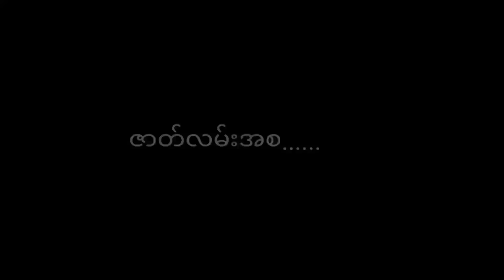LGBTလေးတွေရဲ့အချစ်ကပိုပြီးနက်ရှိုင်းတယ် 🏳️‍🌈🏳️‍🌈😇 ( Fatt Fatt )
LGBTလေးတွေရဲ့အချစ်ကပိုပြီးနက်ရှိုင်းတယ် 🏳️‍🌈🏳️‍🌈😇

Fatt Fatt YouTube Channel တွင်တင်ဆက်ပြသနေသော ဇာတ်လမ်းတိုများ /ဗီဒီယိုဇာတ်လမ်းများအား ကူးယူ၊ဖြန့်ချိ ရောင်းချခြင်း၊ခွင့်ပြုချက်မရှိဘဲ OTT /Social Media Platform (YouTube/Facebook စသည့် ..) များပေါ်တွင်တင်ဆက်ပြသခြင်း၊တစ်နည်းနည်းဖြင့်အကျိုးစီးပွား ပျက်စီးအောင် ဆောင်ရွက်ခြင်းများကို လုံးဝ(လုံးဝ)မပြုလုပ်ပါရန် အလေးအနက် မေတ္တာရပ်ခံ တားမြစ်အပ်ပါသည်။